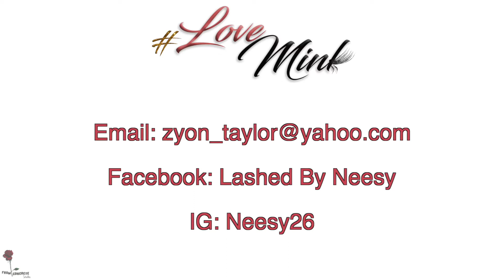Love Mink - Lash Extension Class (Promo)